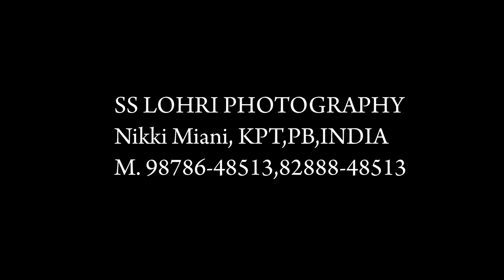HIGHLIGHTS OF LOVEPREET SINGH AND NAVPREET KAUR FILM BY S S LOHRI PHOTOGRAPHY MIANI 9878648513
S S LOHRI PHOTOGRAPHY MIANI KPT INDIA 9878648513;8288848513